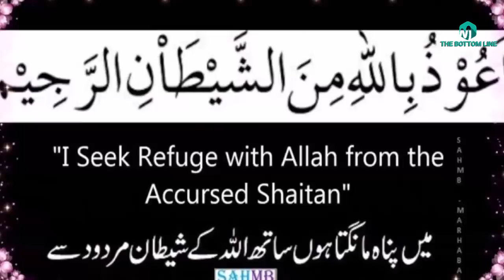Hazrat khwaja noor Muhammad Mharvi Aur khral nojwan ka qissa in urdu hindi-sufism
In this video we are going to prescribe you about Hazrat khwaja noor Muhammad Mharvi Aur khral nojwan ka qissa in urdu hindi